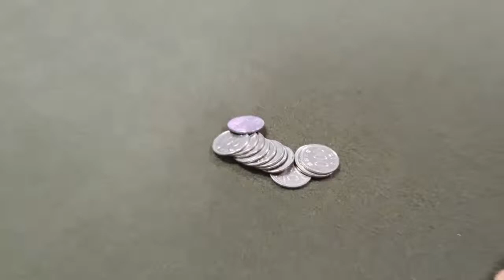10kg민어 먹던날